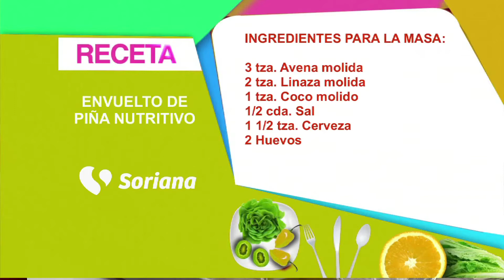En La Cocina con Gerónimo - Envuelto de piña nutritivo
Remedio para eliminar las flemas
02 de Marzo del 2017.